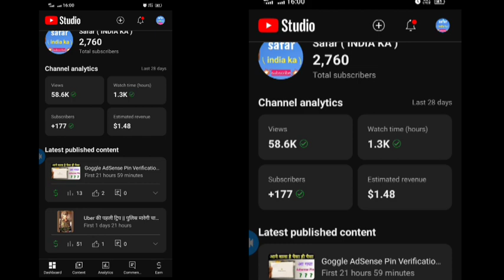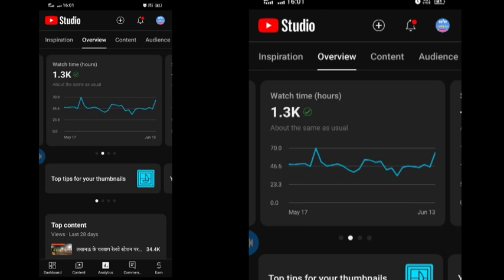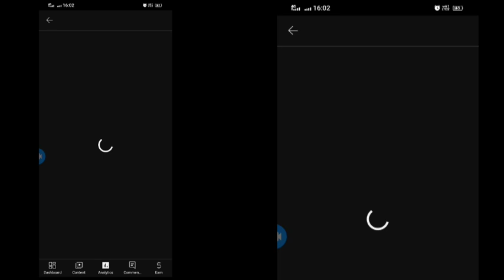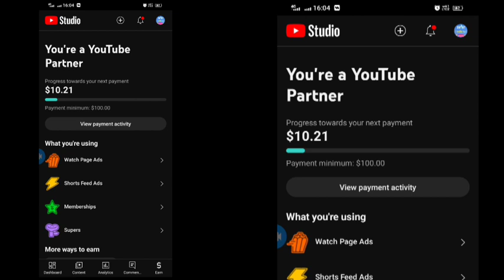vlogging करने वालों की Youtube कमाई || Youtube Earning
youtube earning
youtube setting
youtube yellow dollor
yellow dollor
youtube viral video
earning youtube
adsense video
adsense accounts
adsense account
youth e all setting
youtube vlogging
vlog video
vlog video youtube
youtube blogger
viral video youtube
youtube yt studio
youtube studio
youtube studio setting
youtube studio earning
youtube vlog video earning
earning youtube video
youtube ki kamai
viral video earning
youtube adsense account earning
youtube monetization update
youtube vlog channel earning show